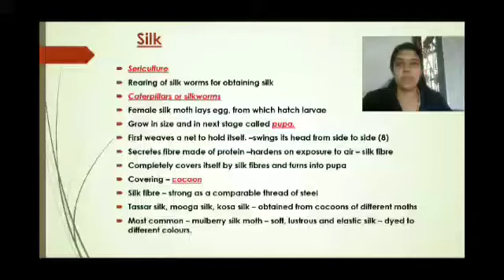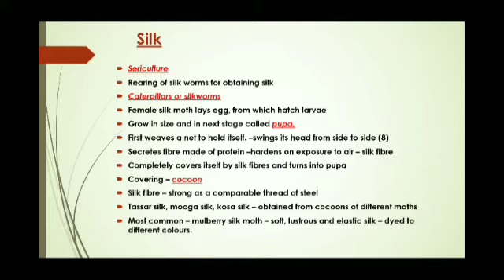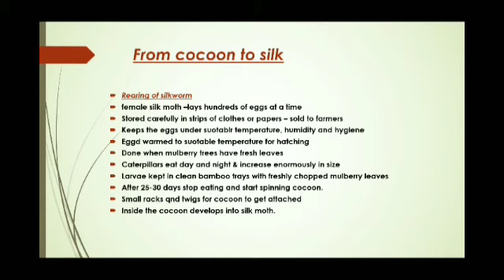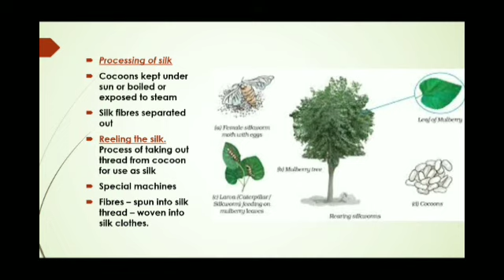Science for class 7 Process of making silk)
Online science class for the students of class 7 by Ms. Aneena Stanley